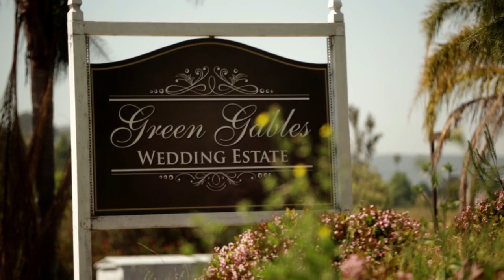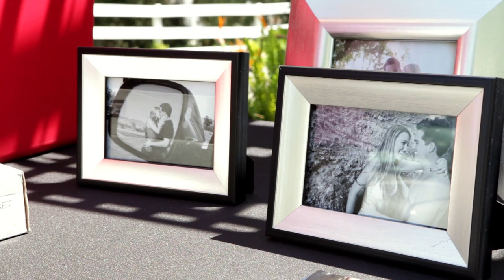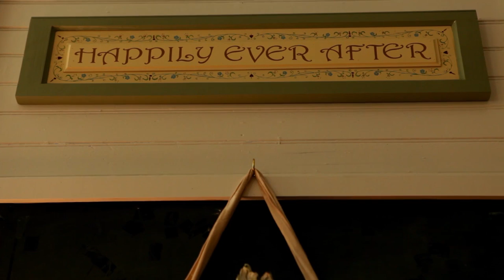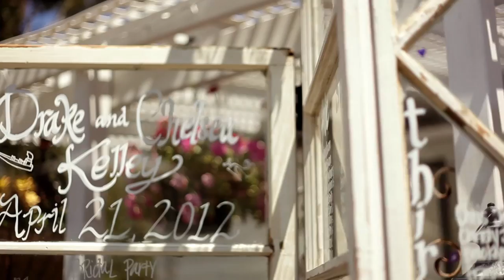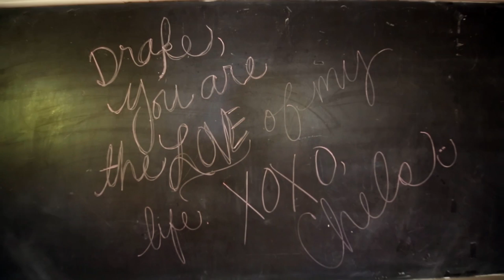Chelsea and Drake - The BIG Pictures Wedding Film Green Gables San Marcos California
Chelsea and Drakes big day!  They where married with all their closest family and friends there to witness it, 400+ in fact!  Sit back and relax while you view their gorgeous wedding day at the Green Gables Estates in San Marcos California